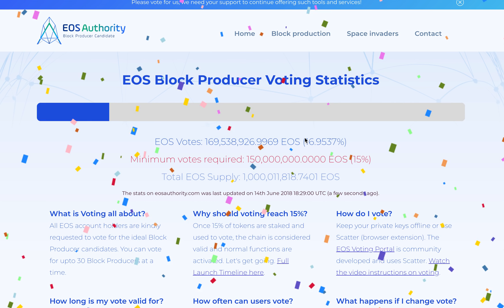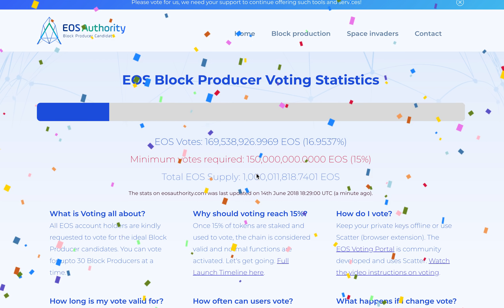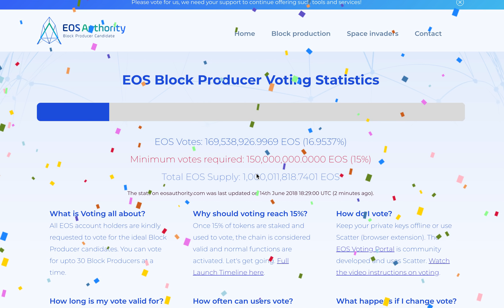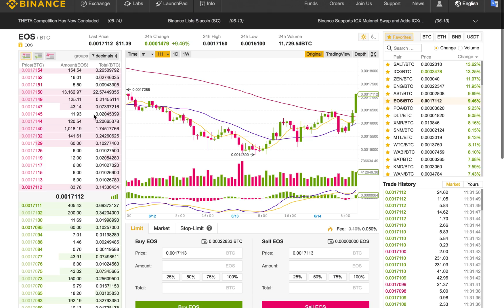EOS Activated - Congratulations!!!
EOS mainnet is activated. Congratulations to everyone waiting for this  game changer to come online.

Ethereum address - 0xc612be012a084eff16b6d10d5ddc6ae60051bb8a
Bitcoin address - 34hMLsBGw8ehj7K3QBhd1vk111HN2g6dTx